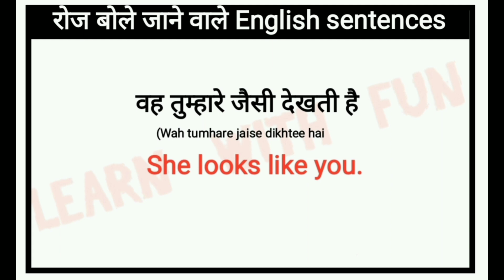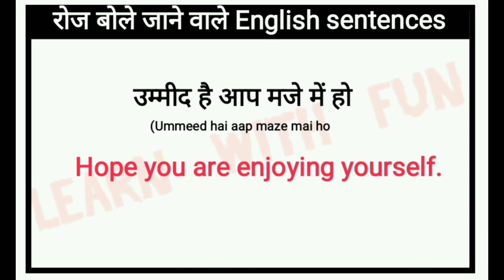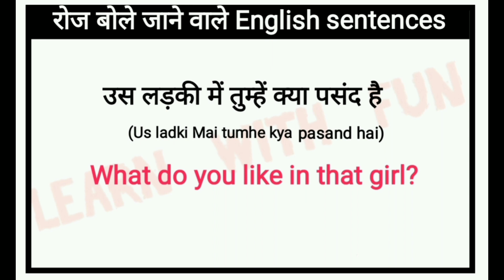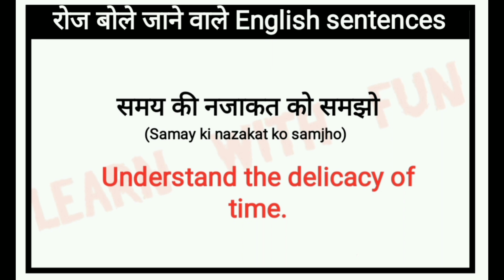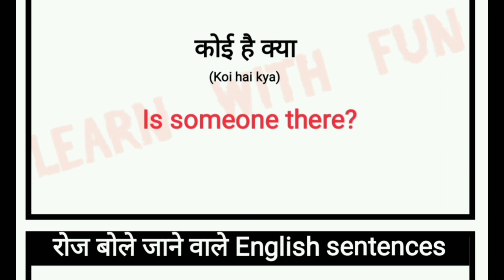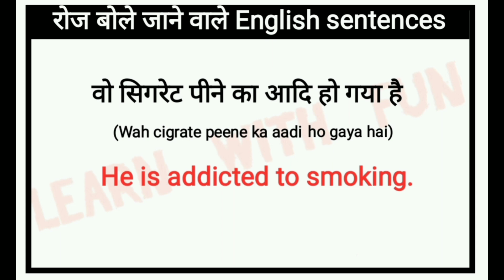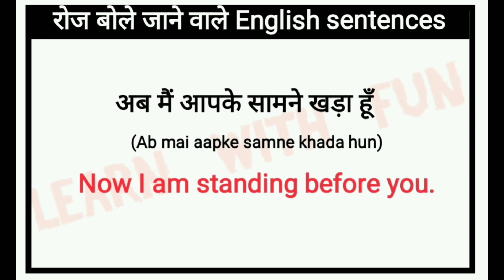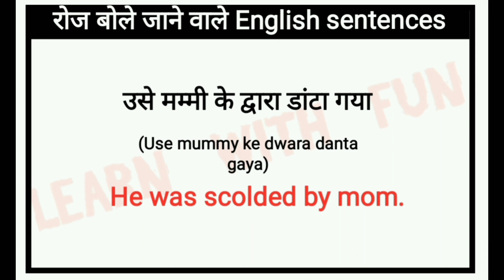रोजाना बोले जाने वाले वाक्य । Daily Use English Sentences in Hindi। English Speaking Practice